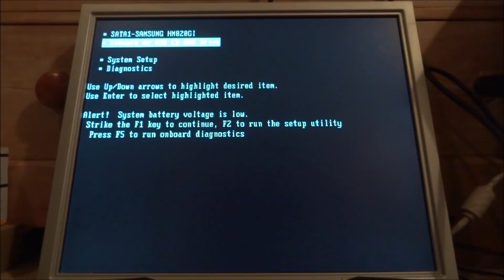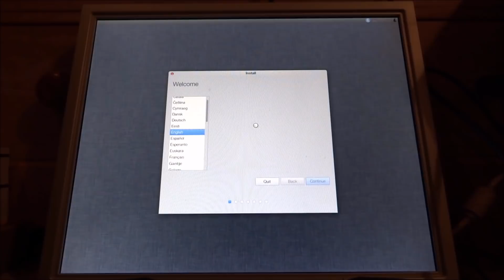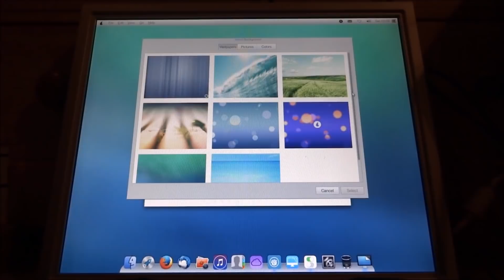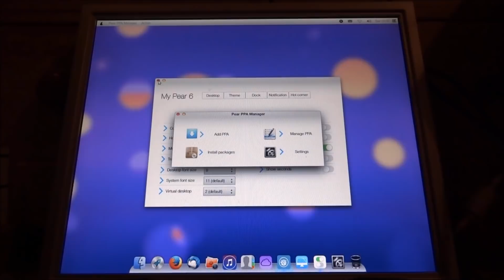Installing Pear OS 8 Onto An Old Desktop PC! 2017!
In this video, I’ll be installing Pear OS 8 onto an old Dell desktop computer! Watch the video below to install Pear OS onto a USB/DVD.